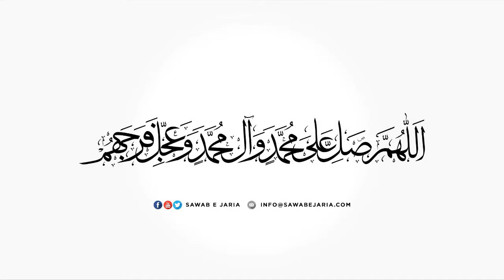Maulana Mujtaba Banani Sahab | Irfan e Bibi Fatima sa. | 05th January 2022 [SawabeJaria]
Maulana Mujtaba Banani Sahab

Irfan e Bibi Fatima sa.

04th January 2022

[SawabeJaria]

bibi fatima ki shahadat
bibi fatima bagh e fidak
fazail e bibi fatima zahra